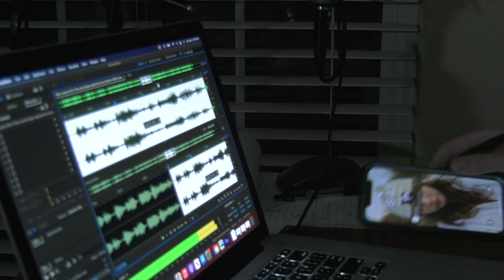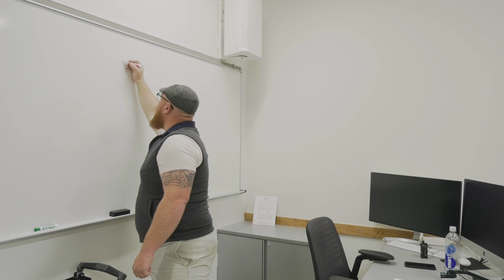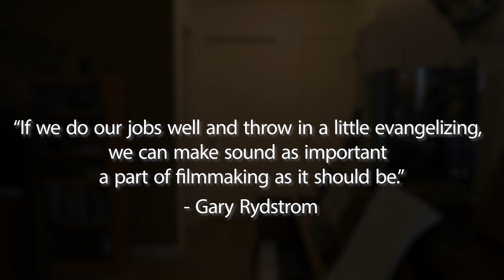Sound of Discovery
Film about a college discovering the weirdness of sound design